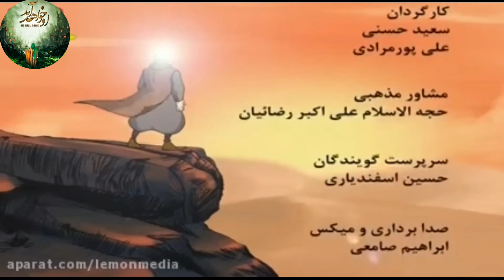انیمیشن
انیمیشن روایت شهادت امام رضا